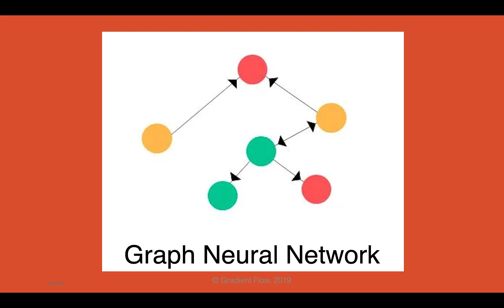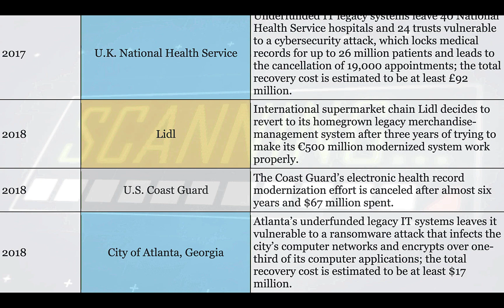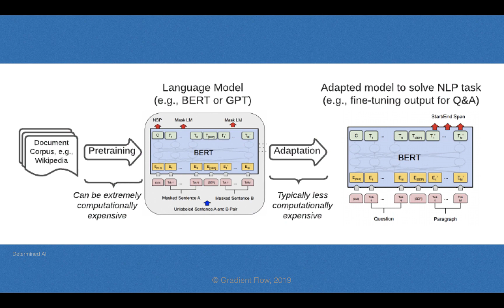Gradient Flow Snapshot #20: Deep Learning for navigation, Accelerating NLP model tuning, Legacy IT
- Traffic prediction with advanced Graph Neural Networks

- How to accelerate NLP deep learning model training across multiple GPUs

- Hidden legacy I.T. systems